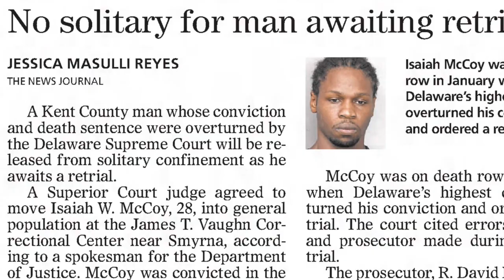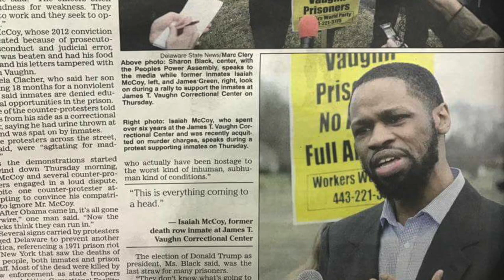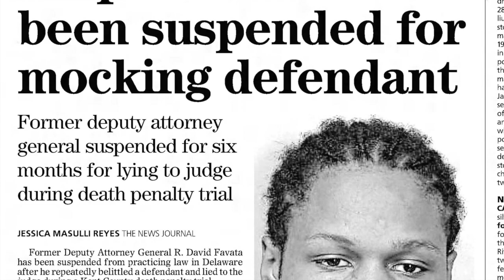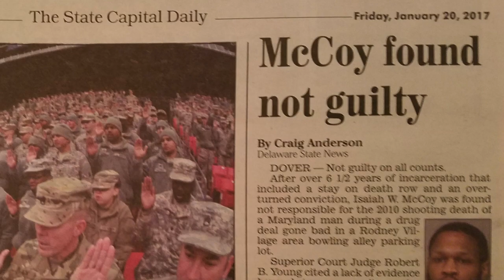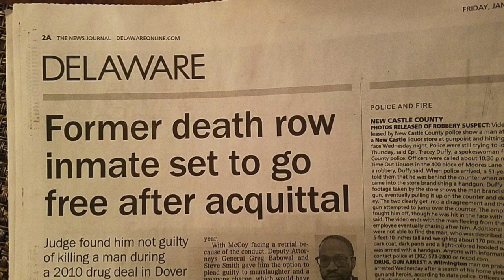Isaiah McCoy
This video was created for Margolis Edelstein Law Firm in celebration of the exoneration of Isaiah McCoy from Death Row